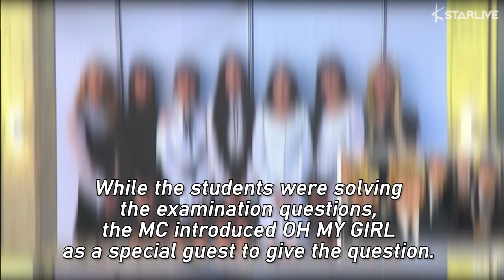OH MY GIRL Arin's Younger Brother Appeared on 'The Golden Bell Challenge'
Everyone has fallen in love with Arin's younger brother!

OH MY GIRL's Arin's younger brother, Choi Seokjoon, made headlines after he appeared on the 981st episode of KBS' 'The Golden Bell Challenge' on January 17th. In the episode, the show hosted the golden bell challenge at Dongcheon High School in Busan.

While the students were solving the examination questions, the MC introduced OH MY GIRL as a special guest to give the question.

OH MY GIRL members gave the students a message of support, revealing that Arin's younger brother is attending the school.

Arin's younger brother, Choi Seokjoon, caught viewers' eyes with his height over 180 cm and handsome visuals.

When he was asked about his thought on having an idol sister, he said, "I think there are more good things than bad things. I can have a lot of special experiences because my sister is an idol. I'm happy to see my sister is loved by fans.

However, I think it is inconvenient to pay much attention to others because her job is a job that draws public attention."

He also gave a special performance of OH MY GIRL's 'Banana Allergy Monkey' with his friends. He showed off his excellent dancing skills, just like his sister. His dancing skills and his cute look were enough to sway the viewers' hearts.